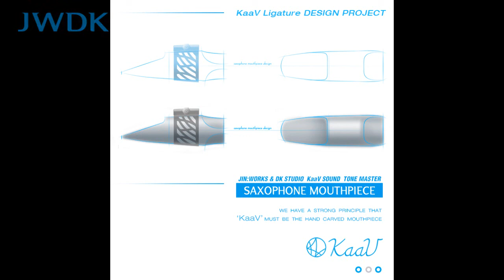색소폰의 톤을 만들어보자 2-2 (음정에 대해서 생각해보기)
반주기를 통하여 롱톤연습을 해보는 내용입니다.
총 2편에 나누어 진행할 예정입니다.